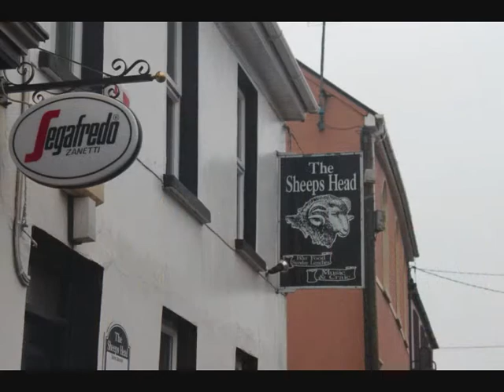sheepshead trees 0001